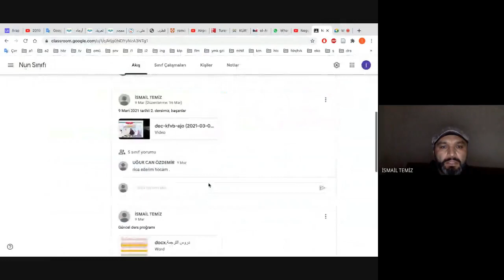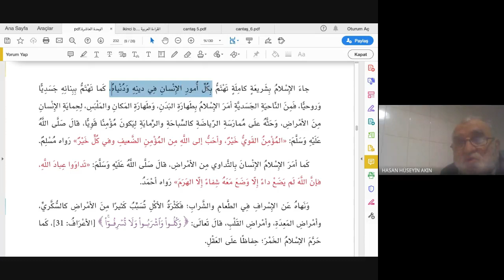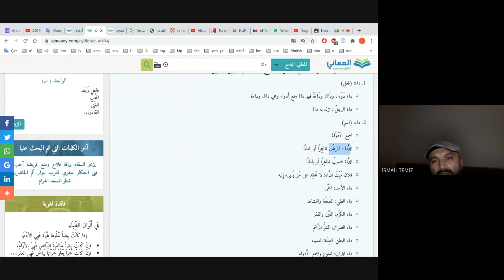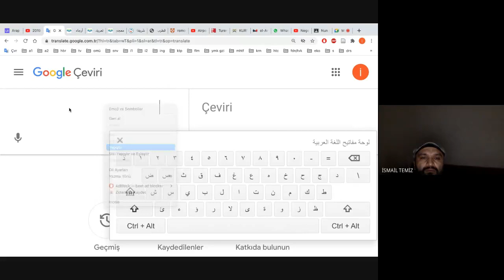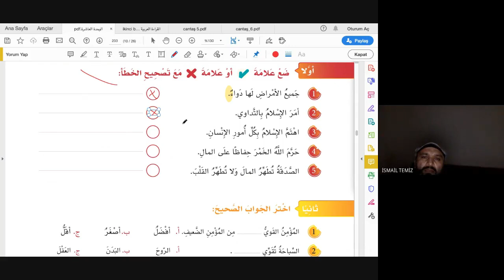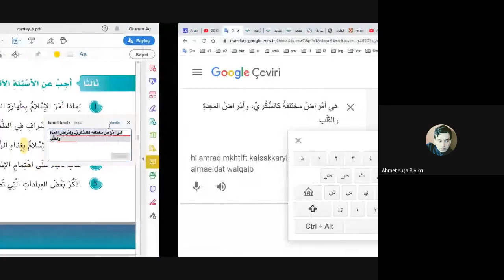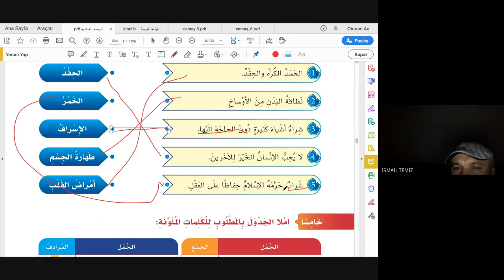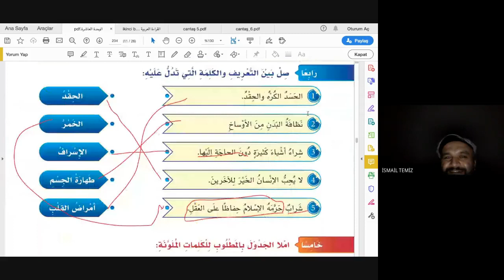4. İslam ve Sağlık / اَلإِسْلَامُ والصِّحَّةُ